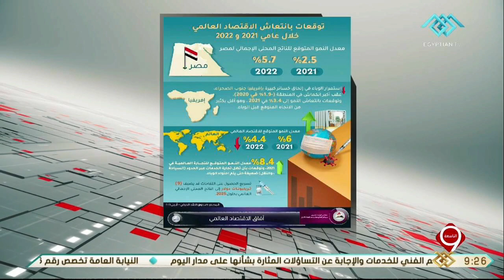نشرة التاسعة | إعلامي الوزراء ينفي إلزام طلاب المنازل والإعادة بإجراء كافة الاختبارات